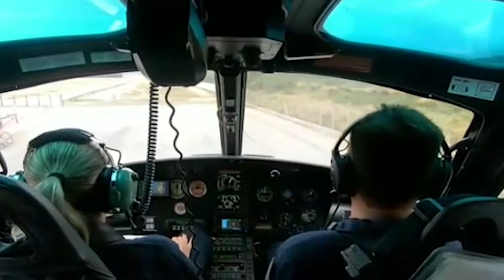Transplante duplo Arcanjo | Band Cidade (23/09/2019)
Cirurgia inédita. Equipe médica de Blumenau realizou pela primeira vez no estado um transplante duplo de coração e rim.